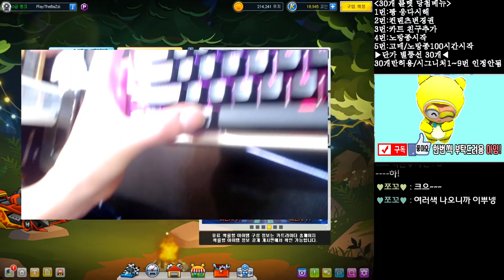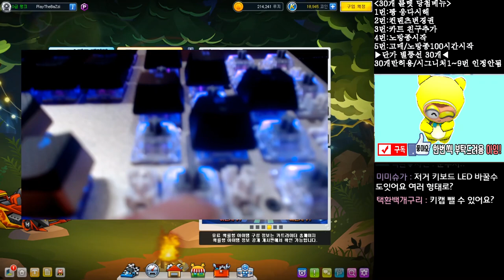카트라이더 [ 매니저한테 K100 미드나잇 골드 키보드를 선물 받았습니다 ] 김택환